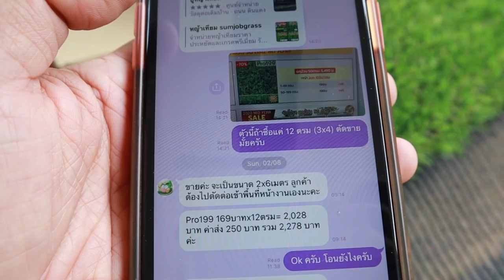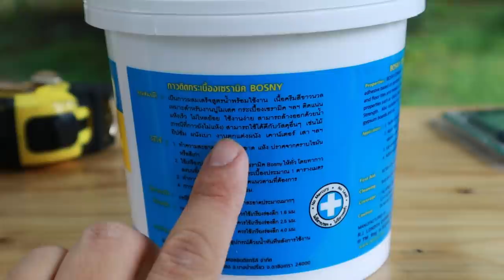ปูกระเบื้องไม่ใช้ปูน ชานบ้าน สไตล์มินิมอล ด้วยหญ้าเทียม ต่อเติมบ้าน Ep 36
บ้านสไตล์มินิมอล คือ ประหยัด ลงตัว น้อยๆแต่ดูดี ไม่จำเป็นต้องจ่ายแพง เรามา DIY เองจากของที่หาซื้อง่ายๆกันผมใช้กระเบื้อง สมาร์ทบอร์ด และหญ้าเทียมลองดูบ้าง มันมีอุปกรณ์ใหม่ๆ ที่เรานำมาใช้ได้ทำให้ประหยัดและดูดี ที่สำคัญเราทำเองได้ครับ
Link ร้านหญ้าเทียม
กาวปูกระเบื้อง
ยาแนวสำเร็จรูป